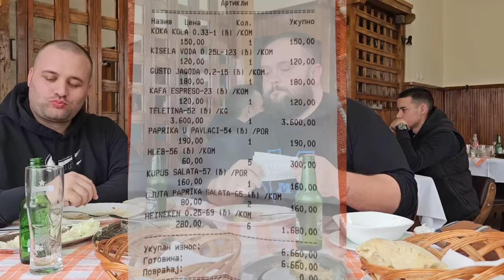BRUTALNA TELETINA ISPOD SAČA !!! Kafana BRANA - Čačak